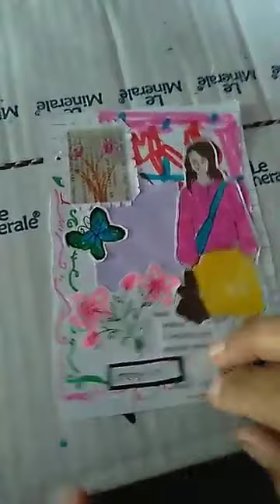ASMR journaling 3 ring binder♡♡/scrabooking journal🧡🐵